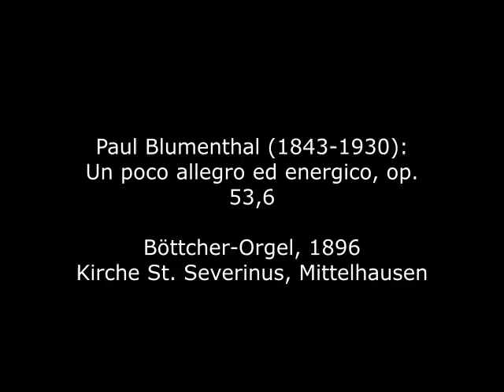Paul Blumenthal (1843-1930): Un poco Allegro e-moll op. 53,6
Paul Blumenthal wurde 1843 in dem Städtchen Steinau an der Oder in der damaligen Provinz Schlesien - heute Ścinawa in der Woiwodschaft Niederschlesien - geboren. Er studierte an der Akademie der Künste und dem Institut für Kirchenmusik in Berlin. 1870 wurde Organist an den Kirchen St. Nikolai und St. Marien in Frankfurt (Oder) und 1876 erfolgte seine Ernennung zum Königlichen Musikdirektor. 1899 erhielt Blumenthal zusätzlich den Kantorentitel (möglicherweise nur an St. Marien). 1909 erfolgte seine Ernennung zum Professor und 1921 gab er altersbedingt seine Organistenämter auf. Er schrieb neben Orgel- und Klaviermusik u.a. auch Messen, Motetten, Psalmvertonungen, Ouvertüren und Sinfonien. Bedeutend sind vor allem seine großen Orgelsonaten,  doch auch die zahlreichen kleineren Stücke aus seiner Feder sind gediegene Werke, die eine größere Bekanntheit verdient hätten. Das hier zu hörende Beispiel stammt aus der Sammlung "25 kleine Orgelvorspiele zum gottesdienstlichen Gebrauch" op. 53.

Paul Blumenthal was born in 1843 in the town of Steinau an der Oder in what was then the province of Silesia - today Ścinawa in the Lower Silesian Voivodeship. He studied at the Academy of Arts and the Institute for Church Music in Berlin. In 1870 he became organist at the churches of St. Nikolai and St. Marien in Frankfurt (Oder) and in 1876 he was appointed royal music director. In 1899 Blumenthal was also given the title of cantor (possibly only to St. Marien). In 1909 he was appointed professor and in 1921 he gave up his post as organist due to old age. In addition to organ and piano music, he wrote a.o. also masses, motets, psalm settings, overtures and symphonies. His great organ sonatas are particularly important, but the numerous smaller pieces from his pen are also dignified works that deserve greater fame. The example to be heard here comes from the collection "25 small organ preludes for worship" op. 53.